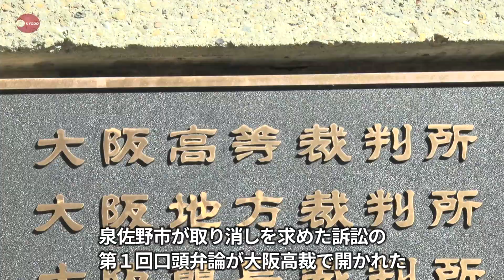ふるさと納税訴訟、初弁論 大阪高裁、国は争う姿勢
総務省がふるさと納税の新制度から大阪府泉佐野市を除外した決定は違法として、市が取り消しを求めた訴訟の第1回口頭弁論が15日、大阪高裁(佐村浩之裁判長)で開かれた。